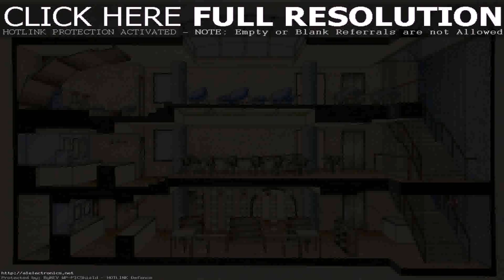Buy Car NY 5% DP